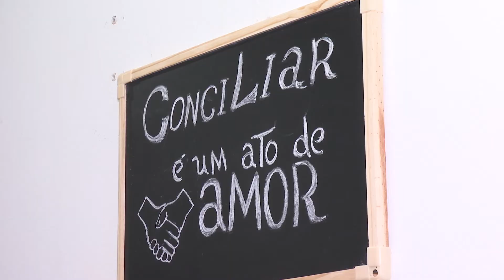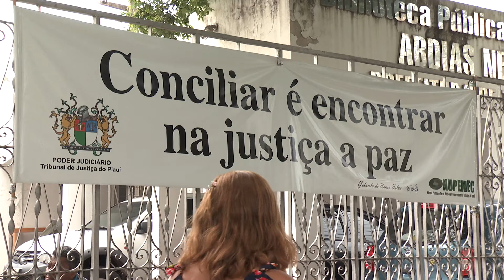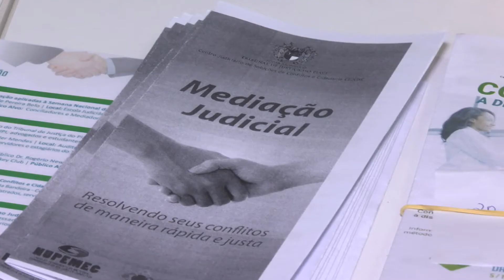Recepção com música marcou a Semana Nacional da Conciliação em Teresina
Mais uma edição da Semana Nacional da Conciliação está sendo realizada em todo país com o intuito de desafogar o judiciário em Teresina, quem Procurou resolver conflitos quem estava pendentes deparou com um ambiente agradável e muita música.